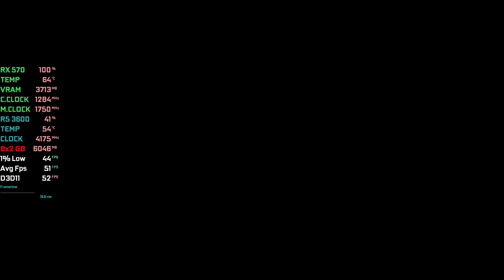Ryzen 5 3600 + RX 570 Test in 10 Games | 1080p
Hellow Guys...!! this is "10 GAMES FPS Test at 1080p" on RX 570 4gb + Ryzen 5 3600..I hope this test was helpful, so don’t forget to like and subscribe to the channel to follow the new videos!

● GAMES TEST LIST
● Red Dead Redemption 2 0:00
● Call OF Duty Modern Warfare 1:30
● Fortnite Season2 Chapter2 03:10
● PUBG PC 4:33
● Apex Legends 6:03
● Far Cry New Dawn 7:30
● Assassins Creed Odyssey 9:00
● Shadow Of The Tomb Raider 10:30
● The Witcher 3 12:04
● GTA 5 13:00

● PC SPECIFICATION

● Ram. PATRIOT Viper RGB 16gb (8x2) 3600mhz
● Motherboard. ASUS PRIME x470 Pro
● AIO. Cooler Master MasterLiquid ML240L
● SSD: NVMe m2 Samsung evo 970 plus 256gb
● GPU. Saphire Nitro+ Rx 570 4gb
● PSU.  CM MWE 650w 80+ GOLD Modular